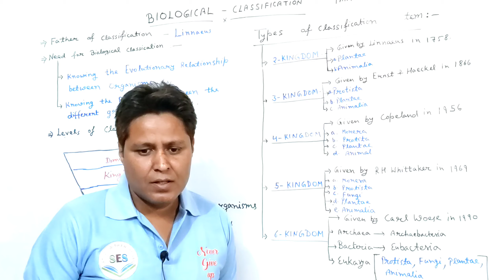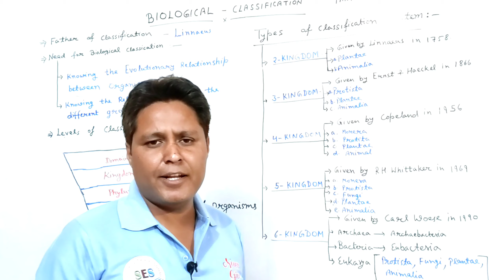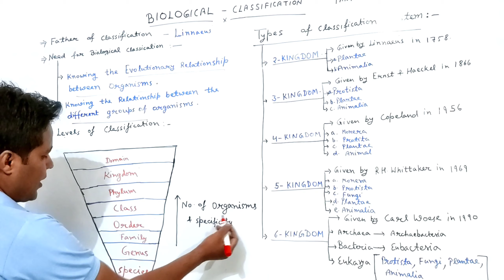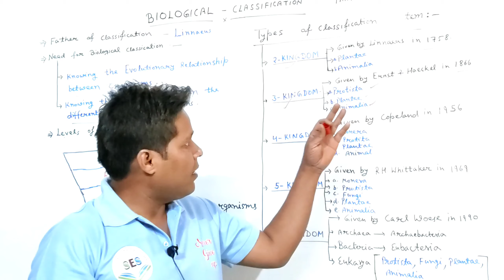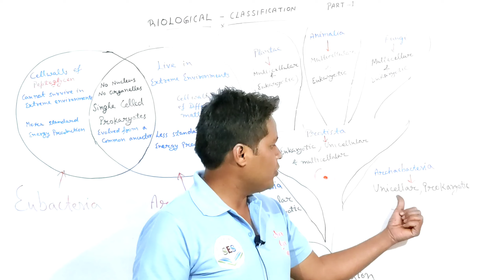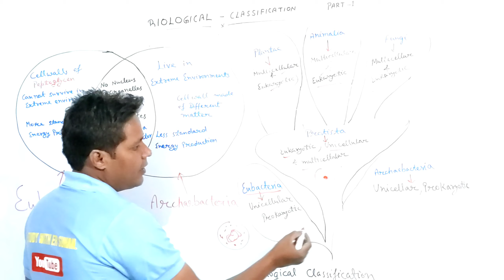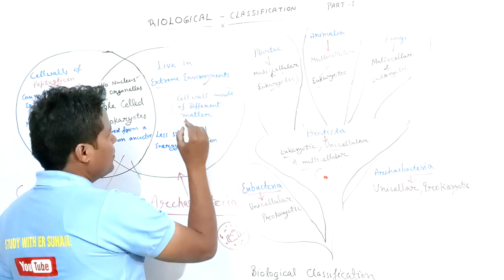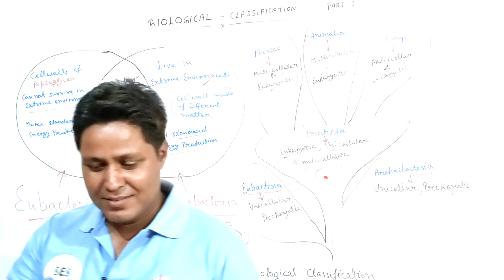UPSI BIOLOGY | CLASSIFICATION OF BIOLOGY ( जीव विज्ञान का वर्गीकरण) | Aijaz ahmad sir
UPSI BIOLOGY CLASS
CLASSIFICATION OF BIOLOGY ( जीव विज्ञान का वर्गीकरण)

All class link below

Maths class link -

Reasoning class link ---